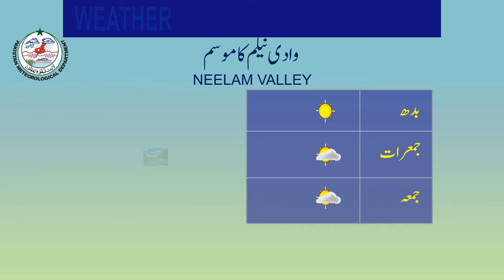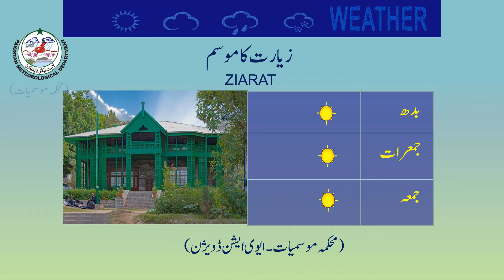Weather Update for tourists | 26-01-2021